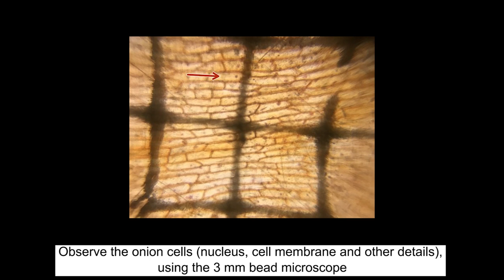Microscope - Epidermal Cells | ThinkTac | DIY Science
The onion peel is so fascinating because with your bare hands, you can easily peel off a unicellular layer from this very tasty stem vegetable. This peel can then be placed on a microscope slide and "stained", so that you may observe the wonderful brick-like structure of onion plant cells through your own DIY Microscope